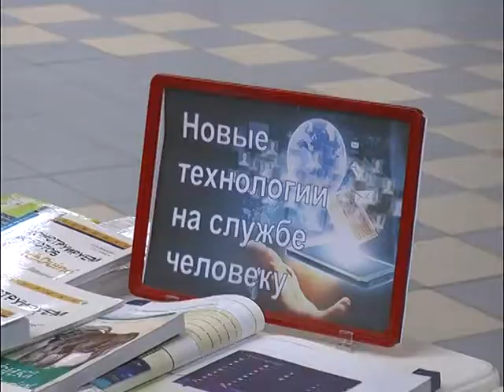ЖС Открытие Фестиваля научно технического творчества “Кулибин”